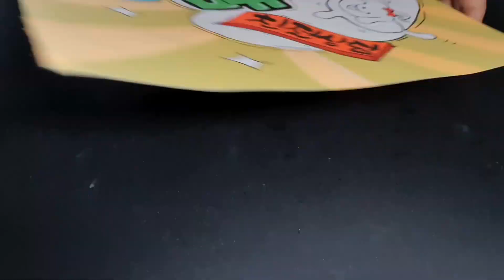pop 예쁜글씨,쓰담쓰담 애견샵,손글씨,손그림,취미,아트,글씨,물감글씨 ㅡ 윤샘다락방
요즘은 애완동물과
함께 하는 세상이 되었어요
제가 사는 곳
애견샵 이름을
올려 보았어요~~~^^♡
(매주 화요일 저녁 업로드)